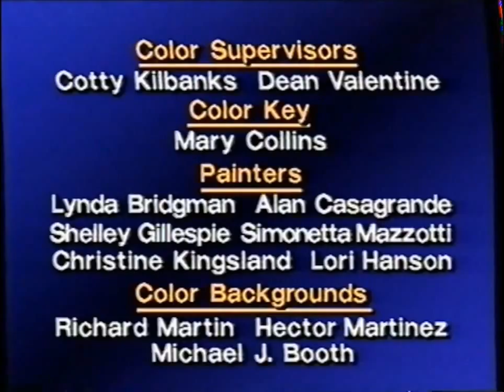The Fantastic Voyages Of Sinbad The Sailor : The Curse Of The Gorgon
The Curse Of The Gorgon - 1996.